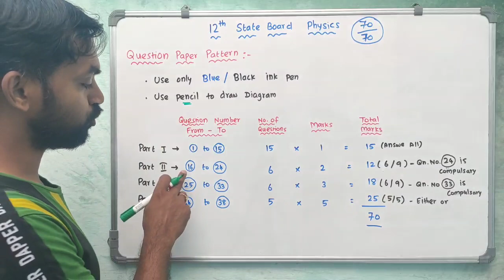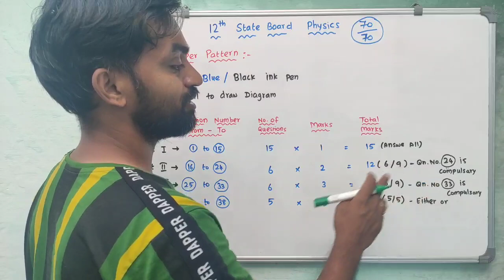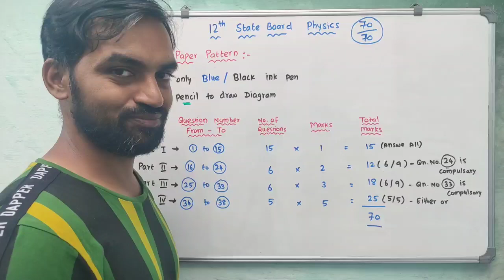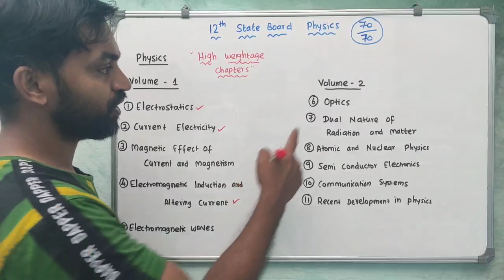State Board exam tips | Class 12 | Physics | TN SCERT | Question paper pattern |Marking Scheme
Most important chapters | Class 12 | Physics | TN SCERT | Question paper pattern | Marking Scheme